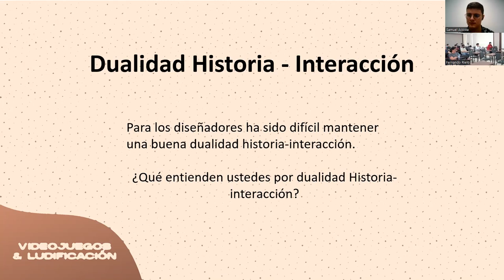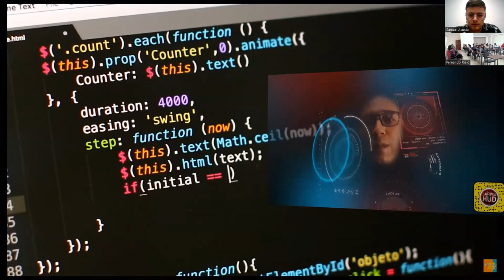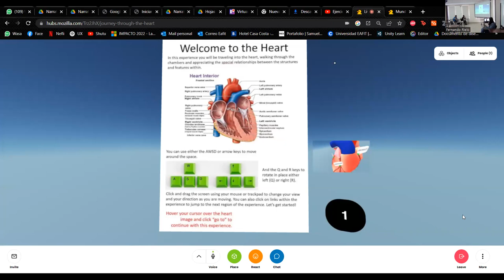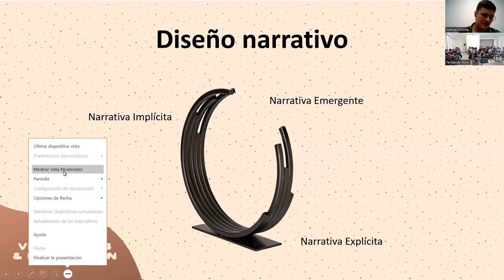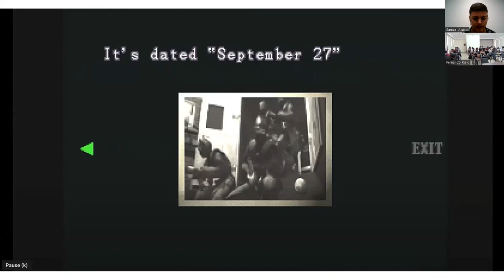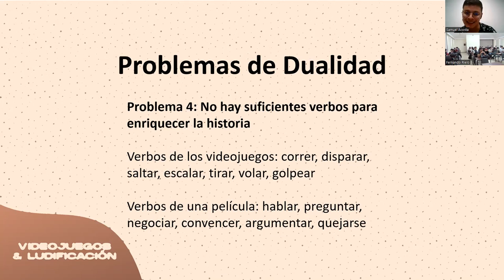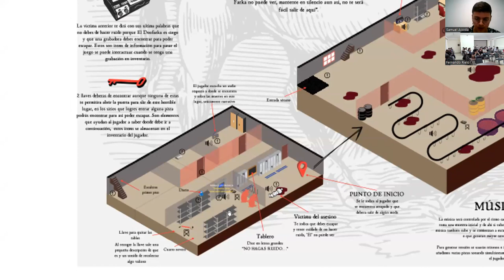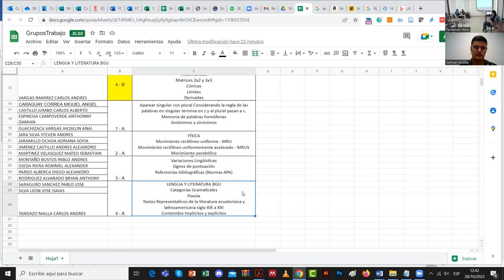UTPL - EAFIT Taller de Narrativa OnePage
Universidad Tcnica Particular de Loja
EAFIT Taller de Narrativa OnePage
28/10/2022